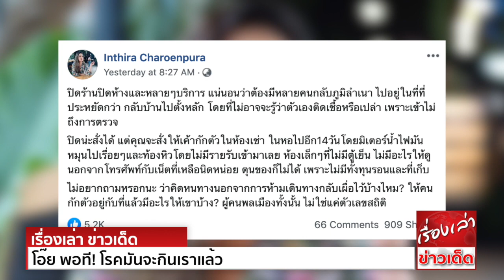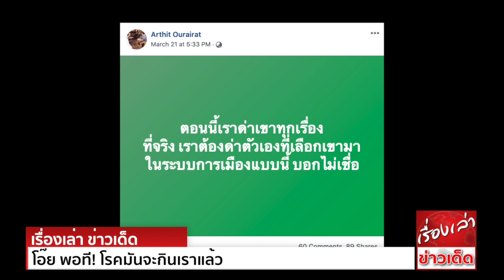โอ๊ย พอที! "ทราย เจริญปุระ" จี้ถาม"รัฐบาล" กักตัว 14 วัน มีอะไรให้ประชาชนบ้าง?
ของขาดตลาด
อย่างหน้ากากอนามัย เจลล้างมือ แอลกฮอล์ พร้อมทั้งมีผู้ติดเชื้อเพิ่มขึ้นทุกวัน ทำให้ประชาชนหลายคนต่างออกมาพูด โต้เถียงกัน
และจากการที่ กทม.ได้ออกประกาศปิดสถานที่ต่างๆ กักตัวที่บ้าน 14 วัน และสั่งห้ามเดินทางกลับภูมิลำเนา เป็นเหตุให้หลายๆคน ตกงาน ทำงานไม่ได้
โดยเฉพาะคนหาเช้ากินค่ำ ที่ไม่มีเงินกินเงินใช้
ล่าสุดทราย เจริญปุระ ก็ได้ออกมาโพสต์แสดงความคิดเห็น ต่อประเด็นการปิดสถานที่ต่างๆ ว่า
" ปิดร้านปิดห้างและหลายๆบริการ แน่นอนว่าต้องมีหลายคนกลับภูมิลำเนา ไปอยู่ในที่ที่ประหยัดกว่า กลับบ้านไปตั้งหลัก
ปิดน่ะสั่งได้ แต่คุณจะสั่งให้เค้ากักตัวในห้องเช่า ในหอไปอีก 14 วัน โดยมิเตอร์น้ำ ไฟ มันหมุนไปเรื่อยๆ และท้องหิวโดยไม่มีรายรับเข้ามาเลย ห้องเล็กๆ ที่ไม่มีตู้เย็น
ไม่มีอะไรให้ดูนอกจากโทรศัพท์กับเน็ตที่เหลือนิดหน่อย ตุนของก็ไม่ได้ เพราะ ไม่มีทั้งทุนรอนและที่เก็บ
ไม่อยากถามหรอกนะว่า คิดหนทางนอกจากการห้ามเดินทางกลับเผื่อไว้บ้างไหม? ให้คนกักตัวอยู่กับที่แล้วมีอะไรให้เขาบ้าง? ผู้คนพลเมืองทั้งนั้น ไม่ใช่แค่ ตัวเลขสถิติ "

ด้าน "อาจารย์เฉลิมชัย โฆษิตพิพัฒน์" ได้โพสต์คลิปเตือนสติ ออกมาพูดถึงกรณีประชาชนทะเลาะ  พร้อมทั้งยกมือไหว้ อย่า อย่าทะเลาะกัน
อย่าด่ากัน ด่ากันมากพอแล้ว  ไม่มีใครช่วยเราได้ไม่ว่าจะสิ่งศักดิ์สิทธิ์ สิ่งที่จะช่วยได้คือตัวเราเอง หยุดออกจากบ้าน  เลิกเที่ยว

ด้าน ดร.อาทิตย์ อุไรรัตน์ อธิการบดีมหาวิทยาลัยรังสิต โพสต์ข้อความผ่านเฟซบุ๊ก Arthit Ourairat ระบุว่า
ตอนนี้เราด่าเขาทุกเรื่อง
ที่จริง เราต้องด่าตัวเองที่เลือกเขามาในระบบการเมืองแบบนี้ บอกไม่เชื่อ

ขอขอบคุณข้อมูลดีๆจาก ที่นี่ดอทคอม และ แนวหน้า